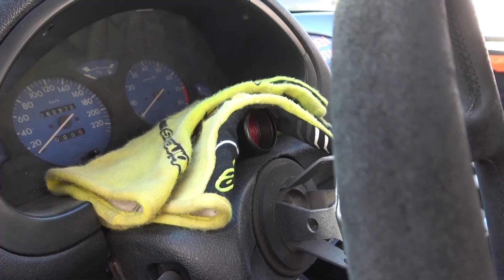📹👉Presentación de la Copa 1600 - Temporada 2021. 👇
Ckm Canaria acudió a la presentación oficial de la COPA 1600 para la Temporada automovilística canaria 2021